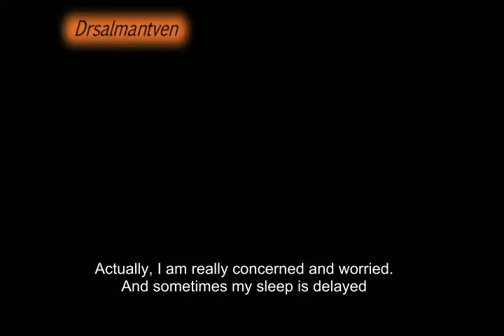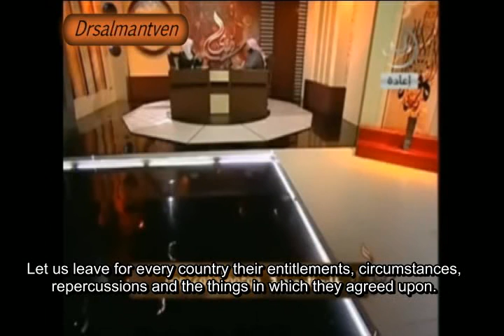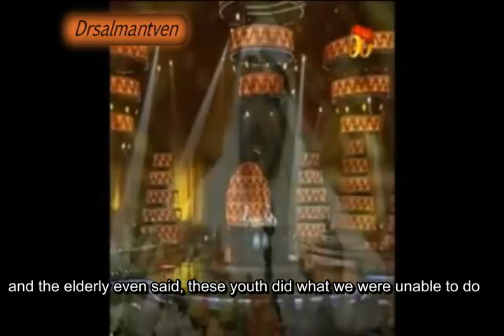The best of Dr Salman Al Oadah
A mind blowing selection of clips from Dr Salmans speeches and shows.